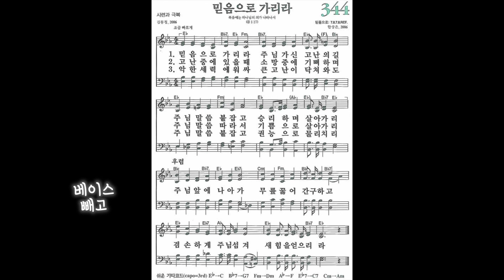[찬송가, 시련과 극복] 344장 믿음으로 가리라 - 4성부 파트(목소리) | 템포 : 108 | 챕터기능 | 소프라노, 알토, 테너, 베이스